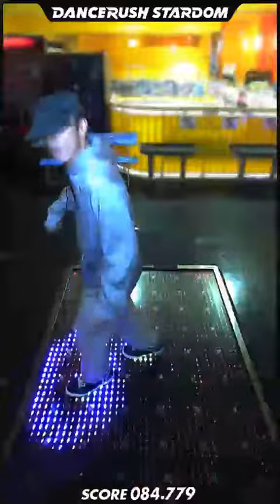party jumpin' / ko3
party jumpin' / ko3踊ってみた。